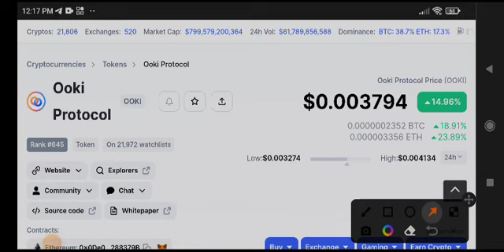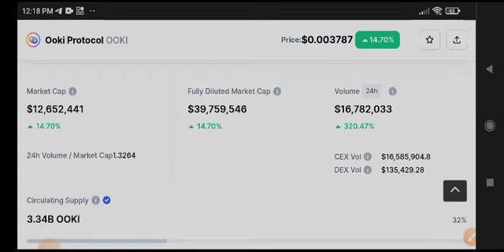Ooki News Today! Ooki Protocol Price Prediction update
Queries Solved:
1.  today target
2.  price today
3.  price prediction
4.  token today target